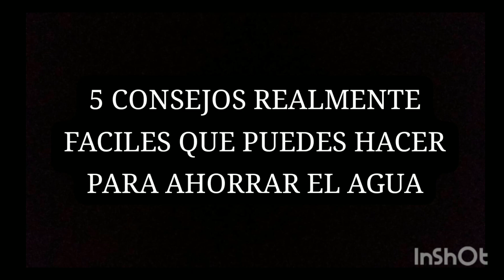Nickel da consejos para cuidar el agua [Locura Inanimada]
Créditos a @AnimationEpic.

AVISO: Se supone que esté vídeo lo debía subir el 22 de marzo (día mundial del agua).

Sin embargo, me atrase un chingo con varios videos. De igual modo espero lo disfruten.